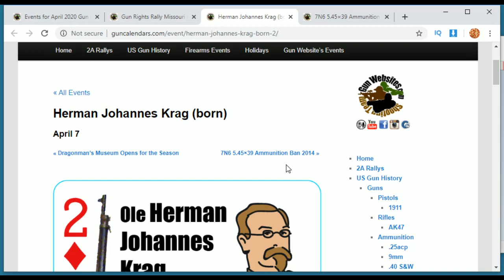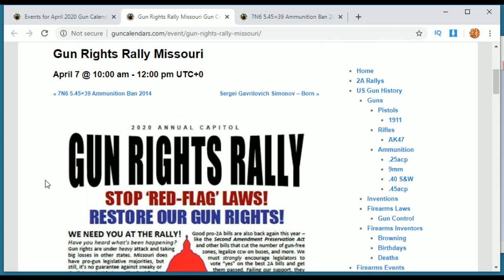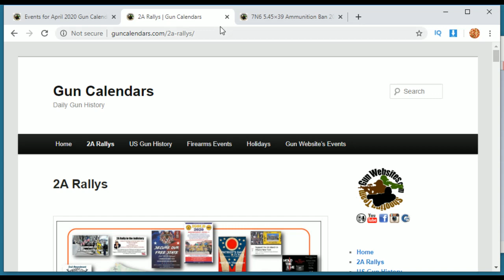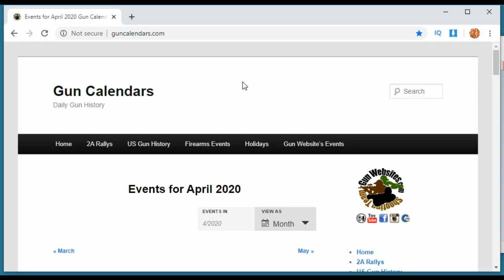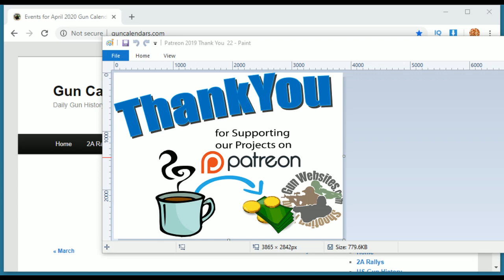Krag Rifle Inventor - Ammo Ban & 2A Rally Canceled - April 7th - GunCalendars.com Daily Gun History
Gun Calendars
Daily Gun History

Herman Johannes Krag (born)
Ole Herman Johannes Krag
April 7, 1837 – Dec 9, 1916
firearm inventor from Norway
1886, Krag–Petersson Rifle
1872,Krag–Jørgensen Rifle